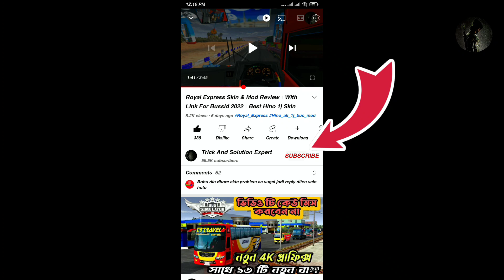FINALLY RELEASE NABIL CLASSIC BUS MOD FOR BUS SIMULATOR INDONESIA! NEW BD BUS MOD 2023!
Assalamualikum Everyone!  Today i will Review our New Mod Nabil Classic With Link hope you guys Enjoy This!

পাসওয়ার্ড উপরের ভিডিওর মধ্যে দেওয়া আছে। অথবা উপরের ভিডিওর মনেন্ট বক্স চেক করুন।

MOD CREDIT:
Mod Author
Sohag Gaming 2.0
Front & Back
Opm SAITAMA
Body Structure by
RS Iqbal vi
Mod Status: Fully Free!! ✅

Team 💥TSE💥

Music From
Ncs Non copyright music ✔️